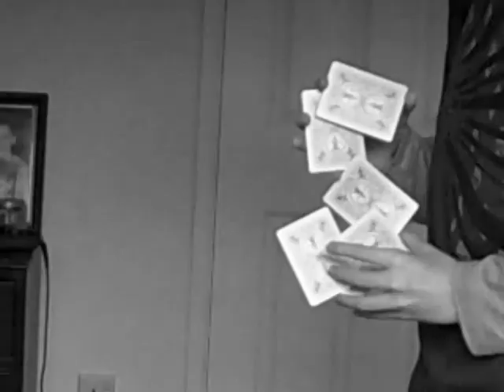WERM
This is a pretty nice flourish, so simple to do, may post a tutorial very soon!